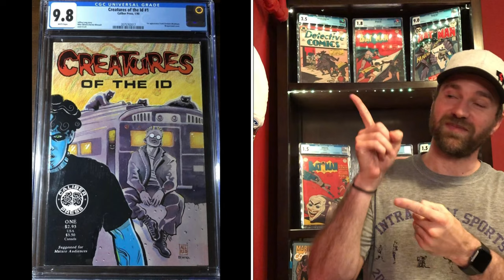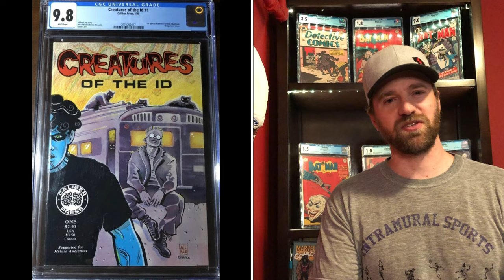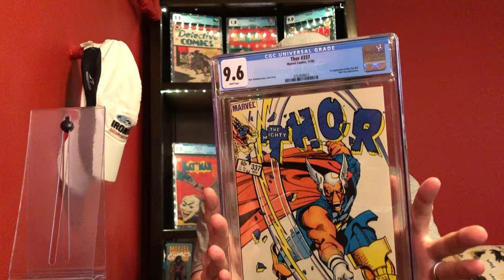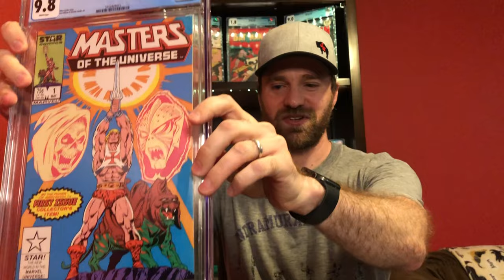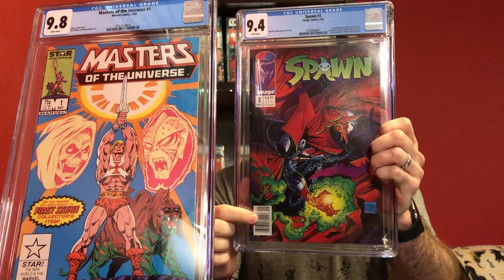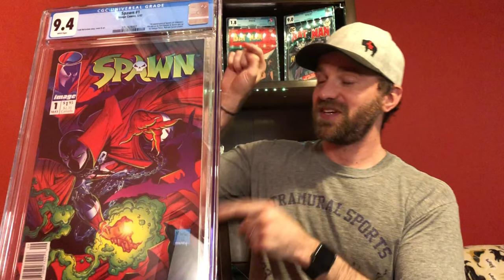Why To Trade Comics And How To Avoid Risks | Unboxing $1,000 Trade!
In this video I talk about comic trading, why you might want to do a trade and what some of the risks might be. I also unbox about $1,000 in CGC comics from a recent trade I just finished. These include keys from Marvel, Caliber Press and Image. You'll have to check out the video to see what I picked up =).

I hope you enjoy, and I'll continue posting more content weekly!